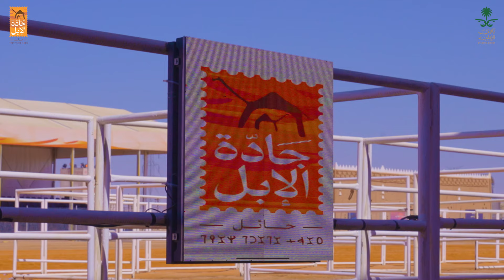لحظات الإعلان عن الفائزين في التاسع من مهرجان جادة الإبل في حائل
مهرجان جادة الإبل في "حائل"
لمسابقات الإبل والفعاليات التراثية